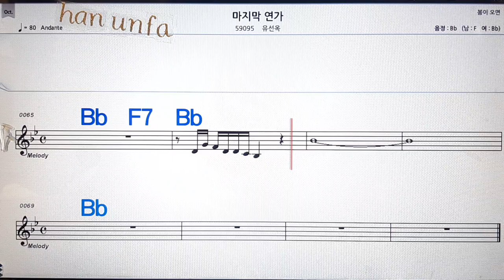마지막 연가/유선옥💋노래방, 통기타 , 코드 큰악보, 가라오케, 반주💖Karaoke, Sheet Music, Chord, MR